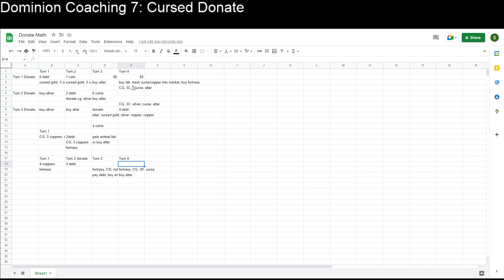Dominion Coaching 7: Donate KC-AF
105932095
Altar, Animal Fair, Augurs, Banish, Bard, Donate, Fortress, Guard Dog, King's Court, Laboratory, Market, Pooka

Special Guest Star: Spreadsheet Sean